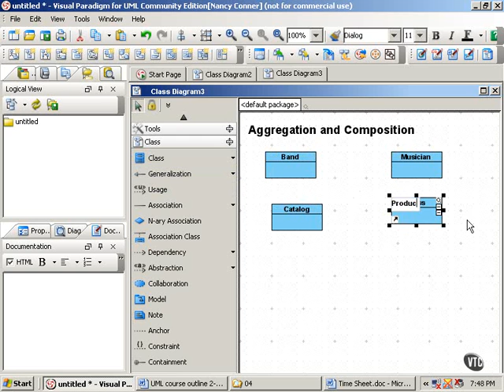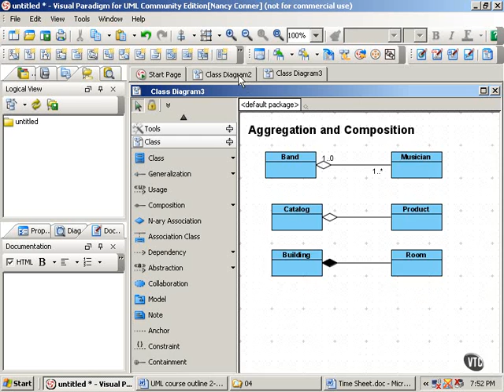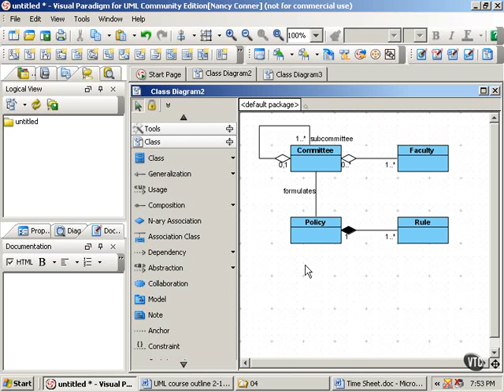4.06_Aggregation & Composition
Class Diagrams - Basic Concepts